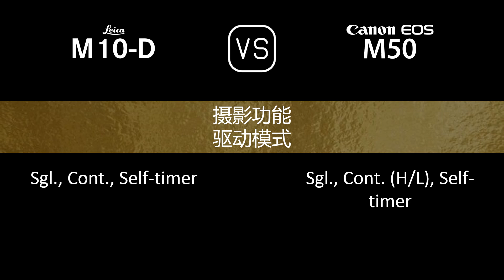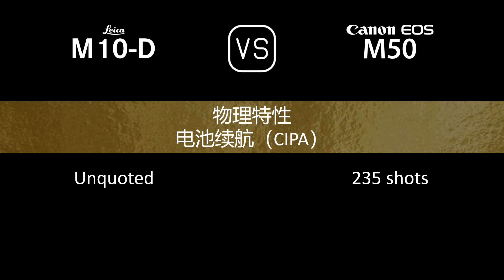Leica M10-D 与 Canon EOS M50 的规格比较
本视频是 Leica M10-D 与 Canon EOS M50 的功能概述和规格比较 (comparison of specifications)，希望对您有所启发。感谢您的支持。

00:24 推出
00:32 机身
00:41 传感器
01:05 图片
01:21 光学与对焦
01:50 屏幕
02:10 取景器
02:26 摄影功能
03:27 录像功能
03:43 贮存
03:47 连接性
04:16 物理特性
04:36 杂项